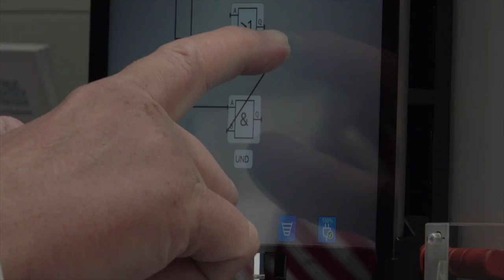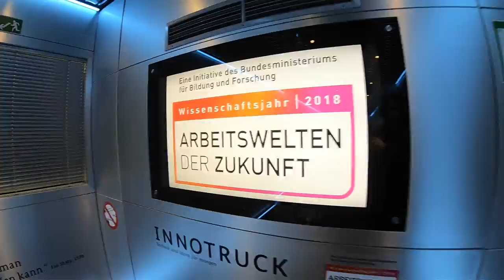INVENT a CHIP Exponat im InnoTruck in Berlin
Hereinspaziert zum Rundgang für Technik und Ideen für morgen: Der VDE/BMBF-Schülerwettbewerb INVENT a CHIP reist mit dem InnoTruck durchs Land. Zum Auftakt des Wissenschaftsjahres "Arbeitsweltern der Zukunft" machte die mobile Roadshow am 19. Februar 2018 Station in Berlin. Bildungsministerin Wanka eröffnete die Ausstellung. Am interaktiven Exponat von INVENT a CHIP können die Besucher/innen ihr logisches Wissen erweitern und testen - logische Gatter müssen korrekt verbunden werden.